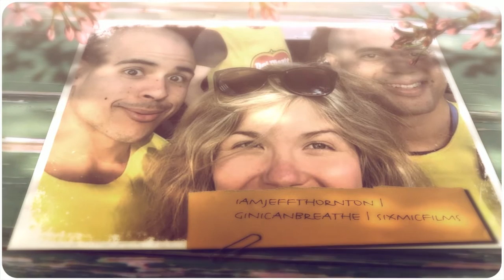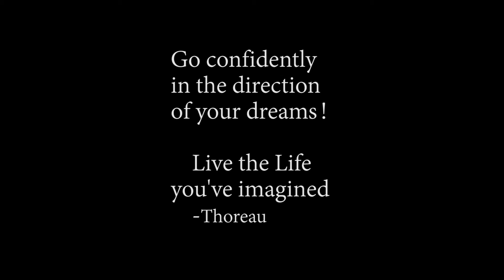World Record Breaking Banana Run | SXSW | Austin Texas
Gnack, Del Monte, The 11th Second took on a amazing task to break the the World record for the banana run at South by southwest in March 2016. Gnack linked up with top Snapchatters to help promote and be apart of this fantastic event. Huge thanks to everyone in attendance.

FEW OF THE SNAPCHATTERS IN ATTENDANCE
IAMJEFFTHORNTON
SIXMICFILMS
CYRENEQ
SHONDURAS
SALLIASNAPS
DANNY BERK
CHRISTYCHOI
CHRISCARM
GINICANBREATHE
PRODUCERKCM
OPERAAMERICANO
JABDO
RHODES411
SHAUNAYALA
EMGARBER
MPLATCO
METZ044
AARONFPS
BRANDONHARVEY
FRANKDANNA
HUNRHARRISON
THECARLOSGIL

"Our aim is to deliver best in class customer service"
Share feedback with our company:

I have below a list some the equipment we use on most our shoots. We do
rent lights when needed there some great places here in Tempe, Arizona and when
I am in Albuquerque, NM always great gear there as well. Hit me up if you have
any questions! Also, I have links for the gear I use for snapchat as well make sure
to FOLLOW: SIXMICFILMS

Camera Equipment I Use:

Canon 7D EOS 7D Digital SLR Camera - Body Only

Canon BG-E7 Battery Grip for the EOS 7D (Not for Mark II) Digital SLR Camera

Canon EF 50mm f/1.4 USM Standard & Medium Telephoto Lens for Canon SLR Cameras - Fixed

Manfrotto MKBFRA4-BH BeFree Compact Aluminum Travel Tripod Black

Rode VideoMic Directional Video Condenser Microphone w/Mount

GorillaPod Focus with Ballhead X Bundle - Flexible Tripod & Ballhead for Professional Camera Rigs with Large Zoom Lenses

Portable Charger RAVPower 16750mAh External Battery Power Bank 4.5A Dual USB Output (iSmart Technology) Black

niceEshop NP-FM50 Np-f330 Np-530 Np-f550 Np-f570 Np-f730 Np-f750 Battery Home Travel Charger

NEEWER LIGHT BATTERY
Generic Replacement for Sony NP-F550 Digital Camera Battery

ChargerCity MegaGrab2 Easy-Adjust Smartphone Holder Mount & 360º Swivel Adjust Selfie Video Recording Camera Tripod Adapter for Apple iPhone 6s Plus 6

TOOLS I USE FOR SNAPCHAT: SIXMICFILMS

Bamboo Pocket Expandable Stylus for iPad, iPhone, iPod Touch, Kindle, Android and other capacitive touch surfaces

I FOUND THESE STYLUS PENS TO BE BETTER
BULK ON EBAY sold by ebest
10 Universal Metal Touch Screen Pen Stylus For iPhone iPad Samsung Tablet Phone

IPHONE CASE I USE
iPhone 6s Plus Case, [Armorbox] i-Blason Built-in [Screen Protector] Heavy Duty Shock Reduction [Bumper] for Apple iPhone 6 Plus 5.5 Inch (Green)

VicTsing VS1-AC021BVT 3-in-1 Easy-Use Camera Lens Kit for Smartphones (Black)

CamKix Bluetooth Camera Shutter Remote Control with Wrist Strap for Smartphones - Black